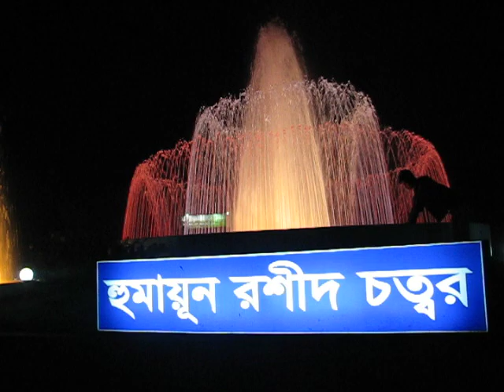Humaiun Rashid Chattar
Kodomtali,Sylhet